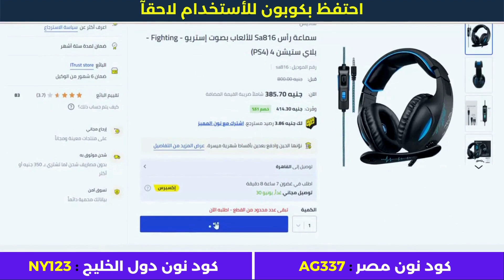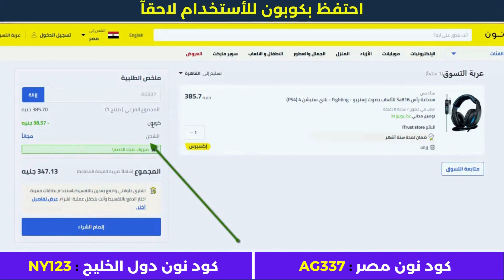كود الخصم نون - طريقة عمل طلب جديد على نون السعودية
استعمل كود كوبون خصم نون (AG337) في السعودية و مصر على جميع المنتجات حتى المخفضة سنة 2023.
• كود نون دول الخليج : NY123

1. ابحث عن المنتج الذي تود شراؤه.
2. ثم قم بتحديد المنتج وأدخله إلى سلة الشراء أو سلة التسوق.
3. اذهب إلى شراء المنتج والدفع.
4. قم بلصق كود الخصم AG337 في المكان المخصص له عند الشراء.
5. إضغط إضافة ليتم تفعيل كود الخصم.
6. مبروك تم تفعيل الخصم بنجاح.